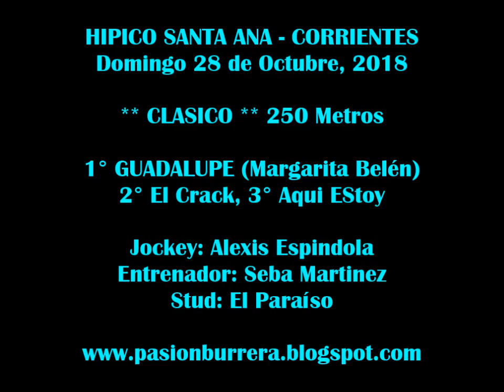Guadalupe, Santa Ana (28-10-18)